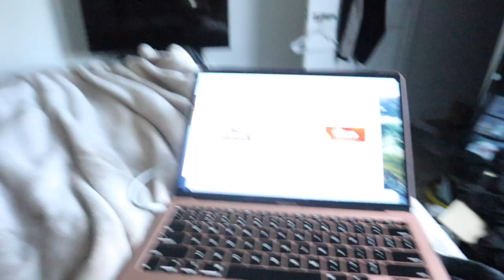Weekly Vlog| 75 Soft Challenge Update, A Cricket Is Lost In My House SMH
About Me:
Im a flight attendant currently trying to figure out this thing called life, but arnt we all. I'm from Michigan and I am apart of the lgbt community 🏳️‍🌈. If you dont like that then I am sorry for you, I LOVE IT HERE.

About This Channel:
The goal is to make this a travel, fashion, lifestyle channel. I love of of these things! Just have to step out of the cfomfort zone and start doing them.

Personal Facts:
Camera's used: iPhone 14 Pro Max
                            Canon M50
Age: 28
Job: Flight Attendant
Base: Las Vegas